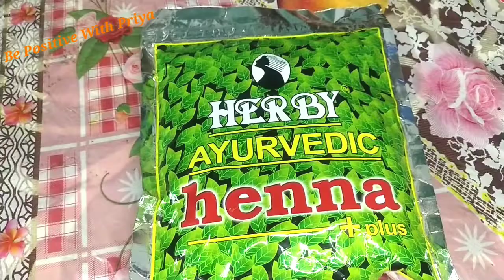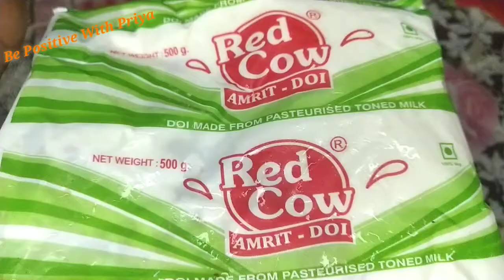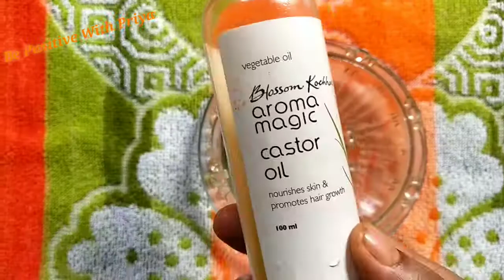Magical Home Remedy To Get Naturally Straight & Silky Hair/Natural Hair Colour/Henna pack/ Hairfall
🥰🥰🥰 Be Positive With Priya 🥰🥰🥰
               👉 It is a family channel👈

***Main aapko beauty tips. makeup Video. Fashion relative video. DIY. Product review. vlog. Fitness. health relative video. Baby caring. Aur Bhi bahut kuch milega Meri channel per.